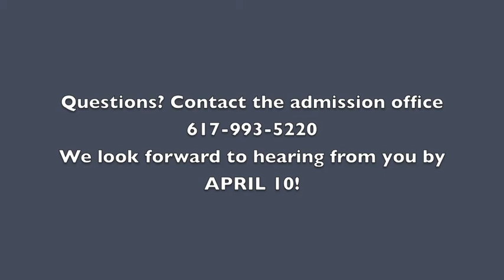Belmont Hill Admitted Students Night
Highlights from Admitted Students Night